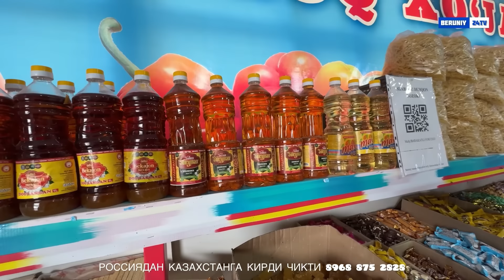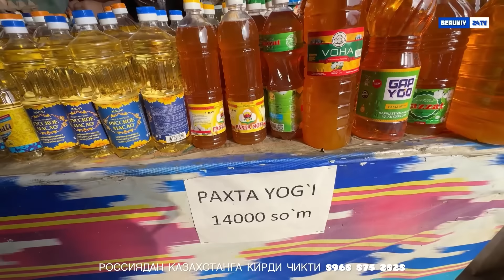БЕРУНИЙ ДЕХКОН БОЗОРИ 21.10.2024